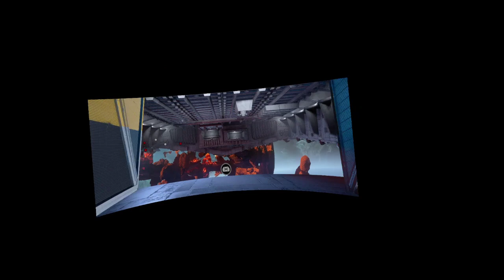3PO League Season 2 Nexu Division Week 5 vs Tangerine